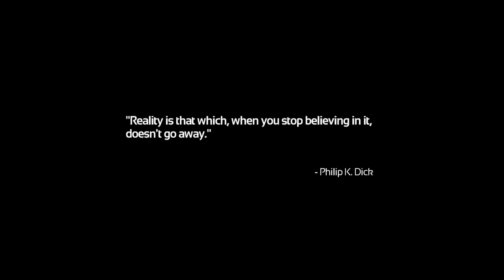Let's Play SOMA - Part 1 - BRAIN EXPERIMENTS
Huzzah! I'm starting my Let's Play of SOMA! I've been waiting for the game for a long time guys, and it's finally here!

Thanks guys! Hi! My name is Austin Hooper, and I make virtual reality gaming videos! With my trusty Oculus Rift, GearVR, Razer Hydras, and many more VR gadgetry, I try to find the best and most compelling experiences to share with the world! VR is here, and I'm coming right along with it. So, I hope you'll join me on my adventure into VR! And like I always say, I'll see you in another reality! BWUAHHHH!!! Hi! My name is Austin Hooper, and I make virtual reality gaming videos! With my trusty Oculus Rift, GearVR, Razer Hydras, and many more VR gadgetry, I try to find the best and most compelling experiences to share with the world! VR is here, and I'm coming right along with it. So, I hope you'll join me on my adventure into VR! And like I always say, I'll see you in another reality! BWUAHHHH!!!